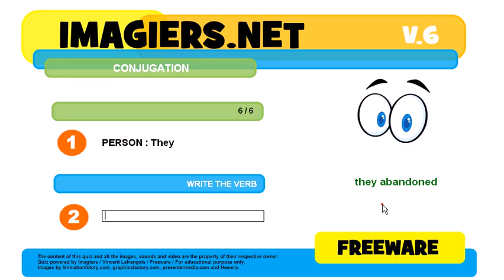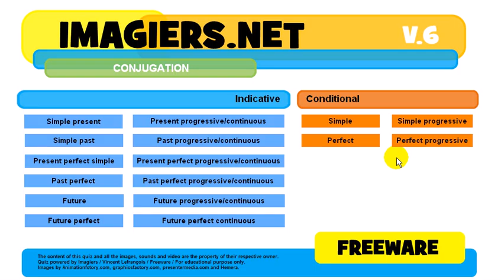How to conjugate # to abandon